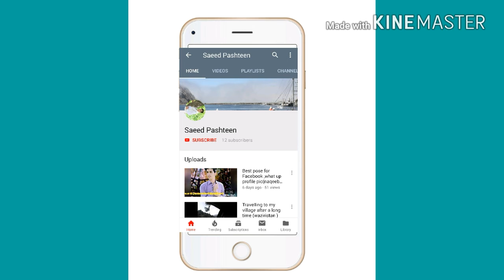Imran khan ka qaam ky naam paygham /must watch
Main hoon imran khan.heart touching bayan of imran khan